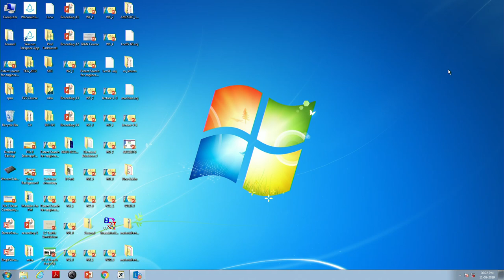Live Session 1: Introduction to Internet of Things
Prof Sudip Misra
Department of Computer Science and Engineering
IIT Kharagpur